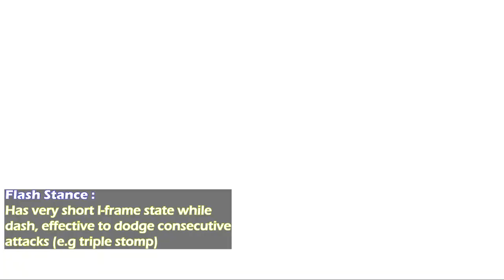Dragon Nest - Moonlord PVE Dodging Tips - Level up your ML Game!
Sorry not uploading for a while, kinda busy with my thesis :D
Gonna try to upload more consistent

Here is some tips to improve your dodge at PVE with moonlord.